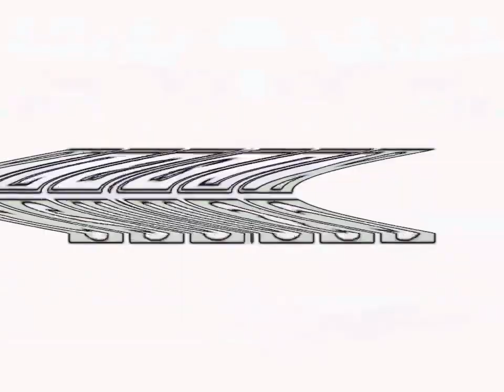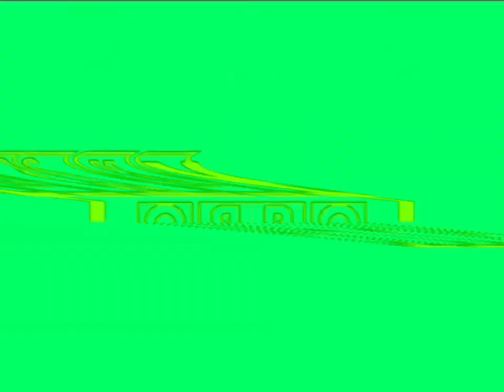TNT Csupo 2023 Opposite Effects Exo^2